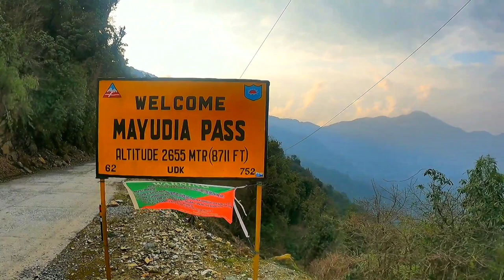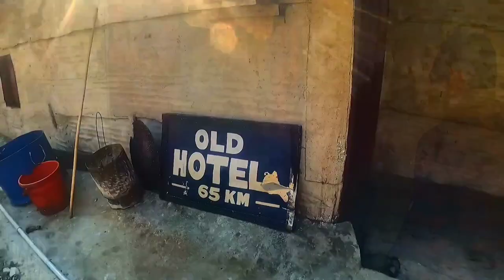Birding at Mishmi Hills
The Mishmi Hills are located at the northeastern tip of India, in northeastern Arunachal Pradesh.Mishmi Hills falls under the Dibang Valley district of Arunachal Pradesh. The Dibang Valley district is named after the Dibang River - one of the key tributaries of the Brahmaputra River. The Dibang originates in China and flows through the length of the valley in a north-south direction.
There are about 680 bird species. Some of them are Sclater's Monal, Blyth's and Temmink's Tragopan, Chestnut-breasted Partridge, Rufous-necked Hornbill, pale-capped Pigeon, Ward's Trogon, dark-sided Thrush, Green and Purple Cochoa, Rusty-bellied and Gould's Shortwing, Beautiful Nuthatch, Rusty-throated and Wedge-billed Wren Babbler, Fire-tailed Myzornis, at least four Parrotbill species, Black-headed Greenfinch, Scarlet Finch and Grey-headed Bullfinch.